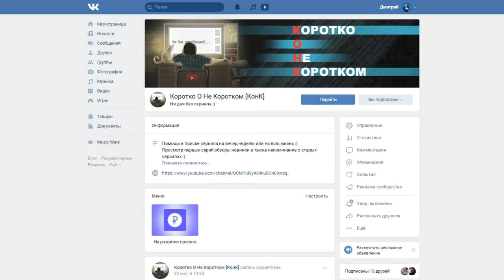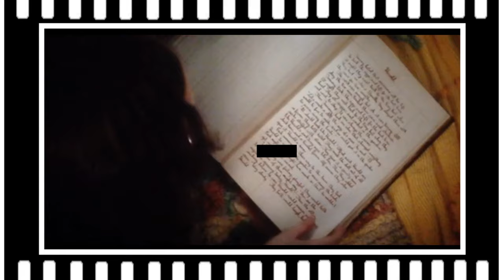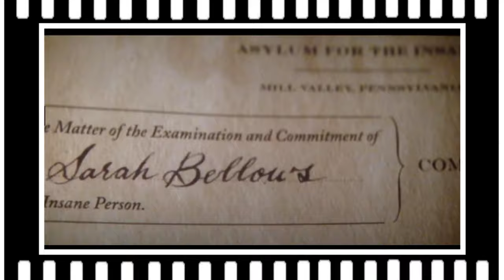СТРАШНЫЕ ИСТОРИИ ДЛЯ РАССКАЗА В ТЕМНОТЕ ( УЖАСТИКИ v.2.0) 👻📖 [Мнение О Фильме + Спойлер в конце]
(Кодовая фраза для скидки в 10% до конца августа - "Коротко Привет")

Помощь в развитии проекта:

Сбербанк-Visa Classic- 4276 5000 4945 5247
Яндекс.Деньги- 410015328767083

Страшные истории для рассказа в темноте / Scary Stories to Tell in the Dark

О Фильме:
Год выхода-2019
Продолжительность-108 мин. / 01:48

Описание:
Компании подростков предстоит разгадать тайну зловещих смертей, которые наводят ужас на всю округу. Они должны преодолеть страх, чтобы спасти свой город.